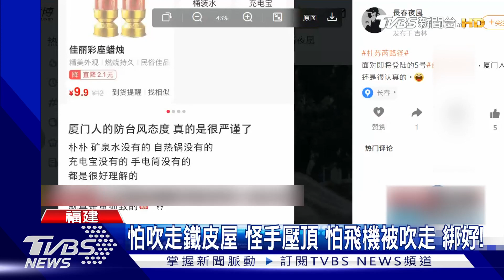杜蘇芮9:55登陸福建晉江 浙江.福建現災情｜TVBS新聞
杜蘇芮颱風今天上午9點55分，在福建晉江沿海登陸，登陸時中心附近最大風力16級，風大浪高，破壞力強，目前在浙江和福建都有災情傳出